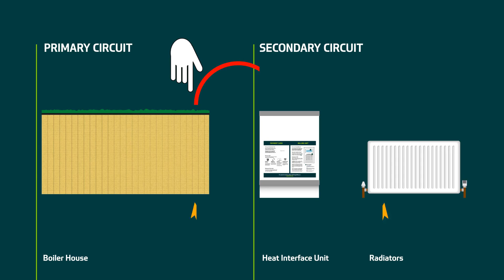Southampton ECO Project: District Heating Shirley Towers & Sturminster House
A description of works at Shirley Towers and Sturminster House to improve tenants heating and the overall energy efficiency of the buildings.